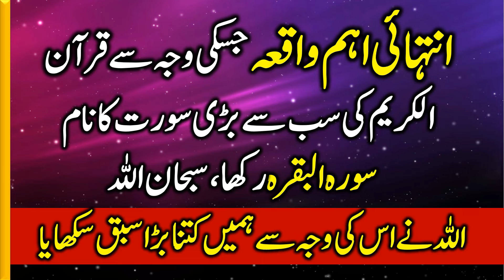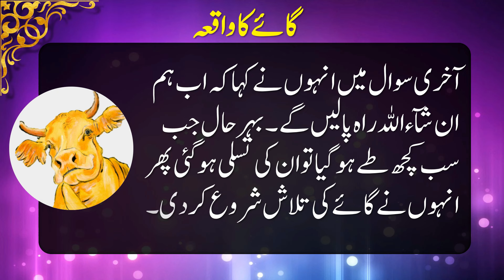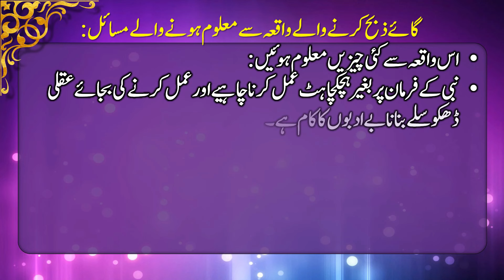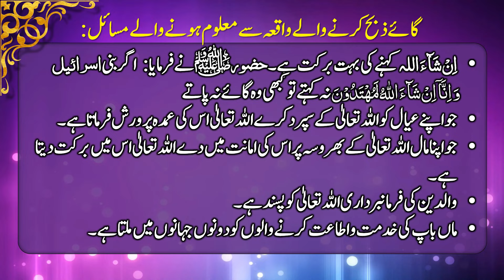The Cow | Story of COW | Why Israel Wants to Sacrifice Red COW | What Islam Says About It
In this video we have explained the story of COW mentioned in the Quran and why Jewish thinks that this will work again like at the time of Hazrat Musa AE.